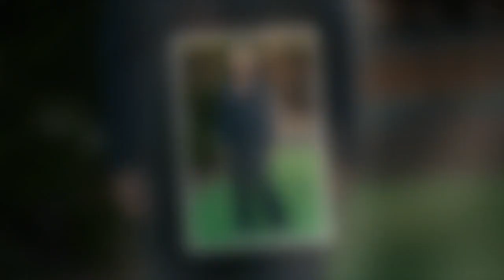'I’m depressed about my thighs' Emma Thompson, 62, admits her ‘joy and grief’ over ageing